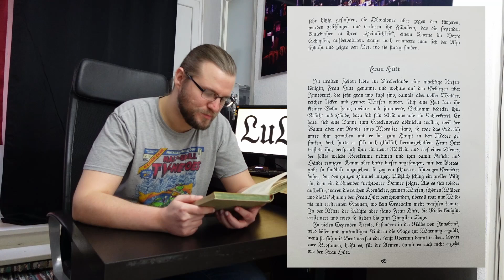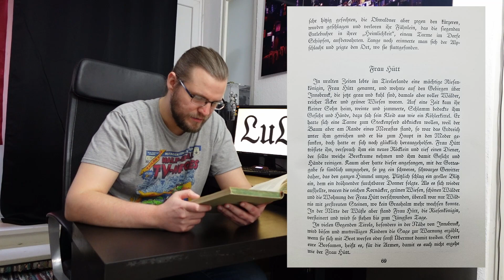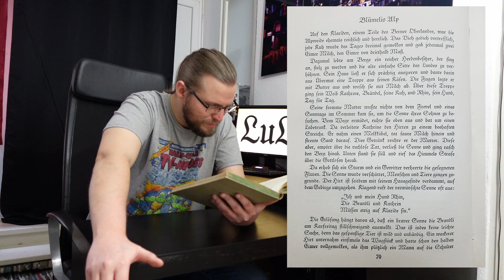LuL: Deutsche Sagen #9 I Wenn dich Taub - und Blindheit rettet.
Herzlich willkommen bei Lasst uns Lesen!
Heute lesen wir aus dem Buch: Deutsche Sagen - Gesammelt von Brüder Grimm
Inhalt:
00:00 Begrüßung
01:45 Der Grenzlauf
06:41 Die Kinder zu Hameln
12:27 Die Alpschlacht
18:58 Frau Hütt
22:00 Blümelis Alp

Vefasst von Robert Münchgesang. Bilder von Rudolf Trache.
Enßlin & Laiblins Verlagsbuchhandlung / Reutlingen 6.2.30